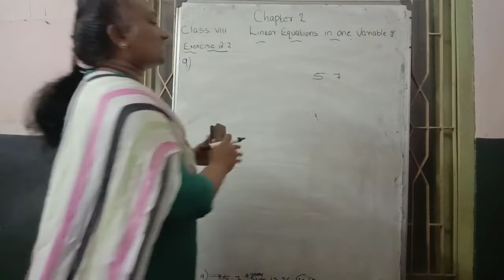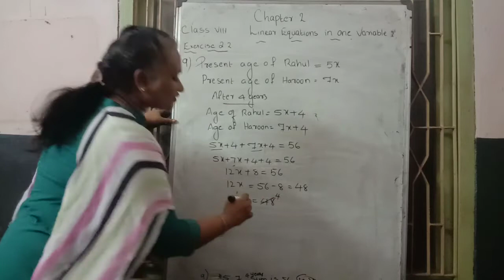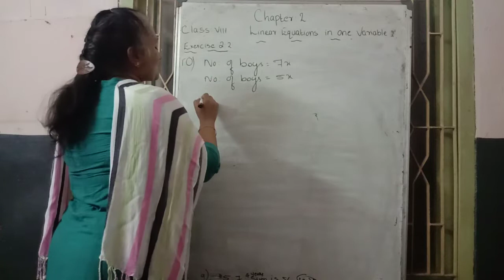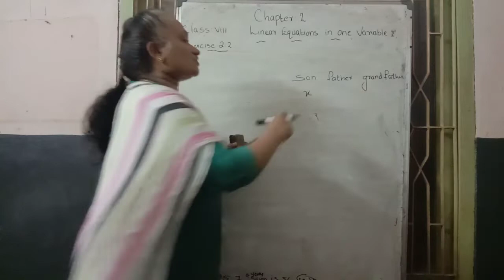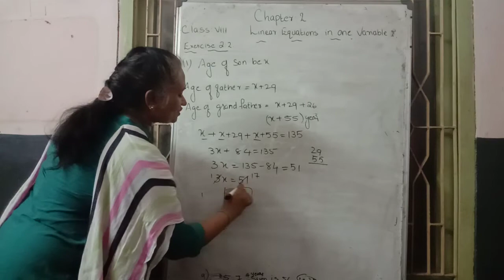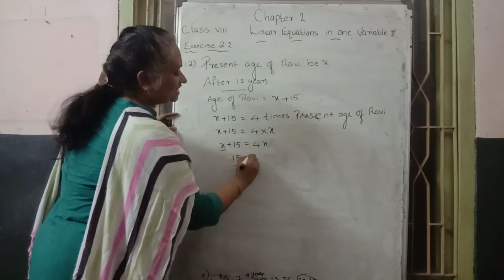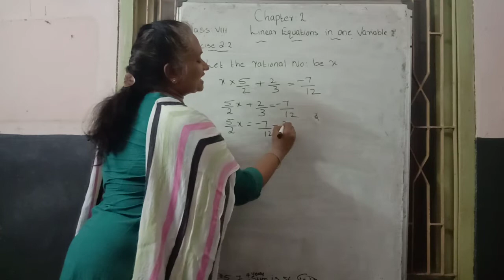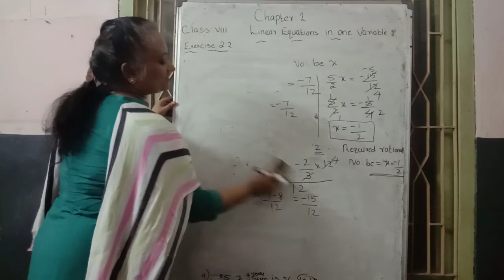8th class math video 10 chapter 2